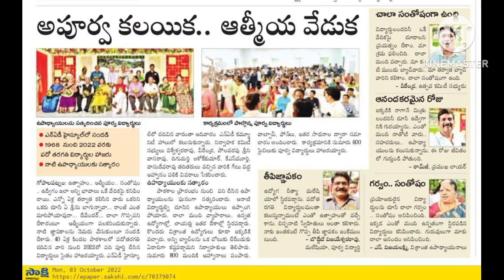మెగా ఈవెంట్ గెట్ టు గెదర్ please subscribe my channel